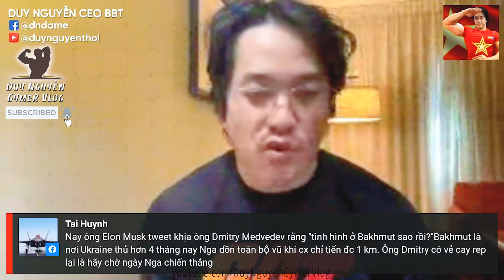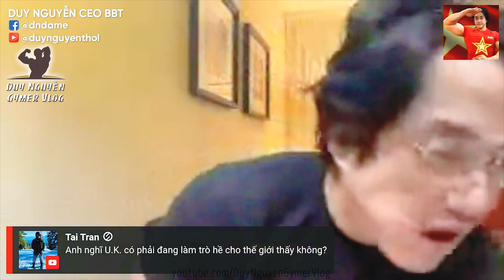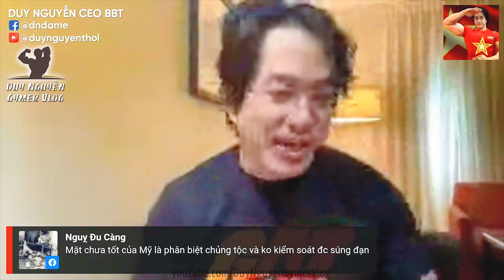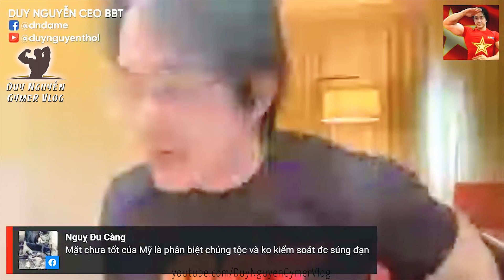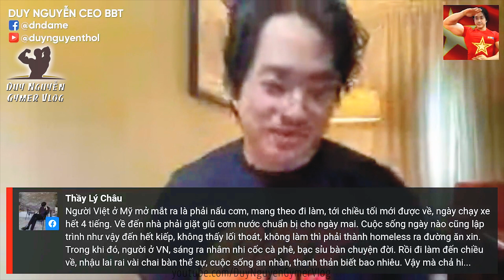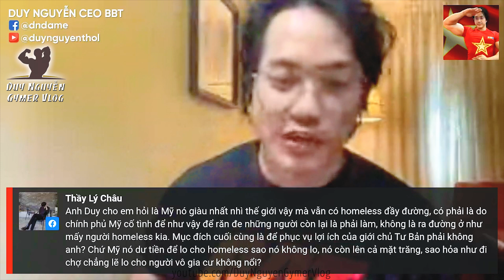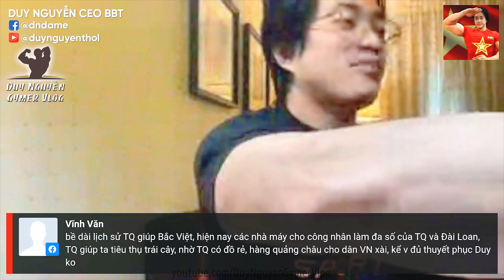Có Phải TQ Vượt Mỹ Về Nhiều Mặt Như Tài Sản, SL Trung Lưu, Trí Tuệ Nhân Tạo, Thu Hút Công Nghệ Lõi?